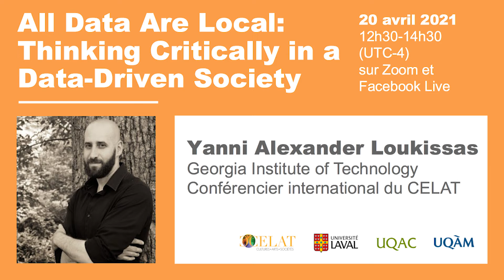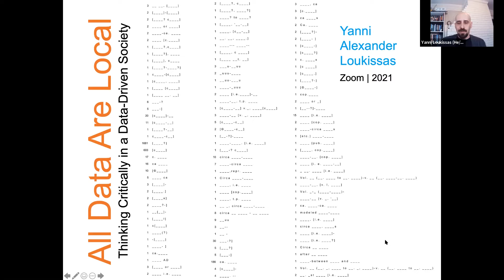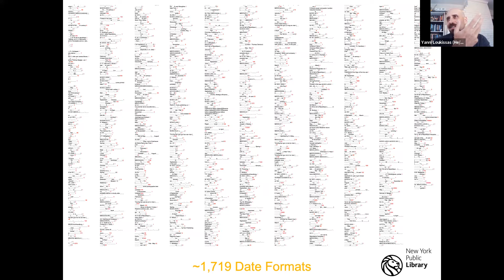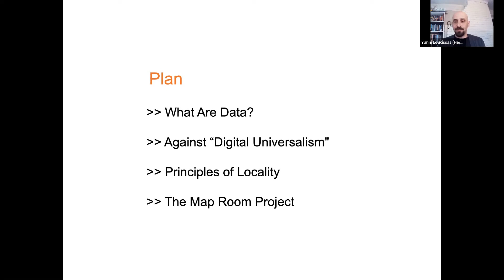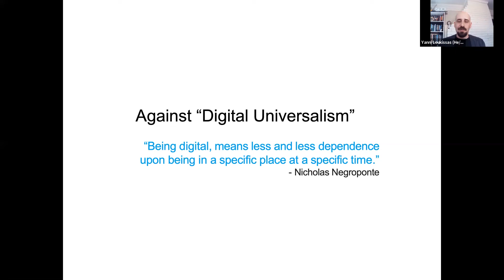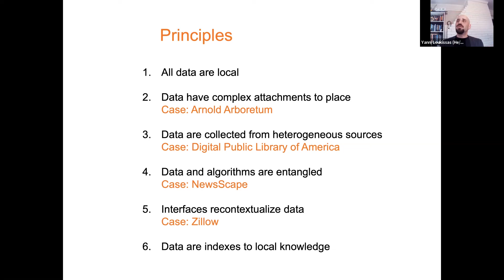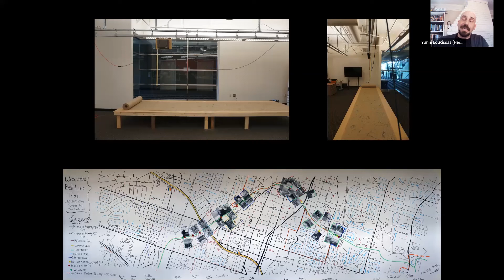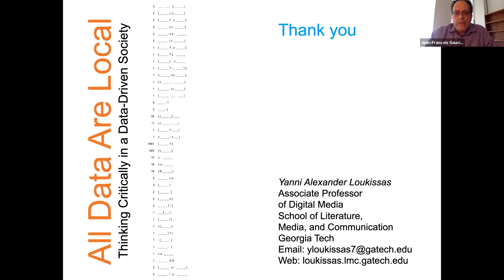All Data Are Local: Thinking Critically in a Data-Driven Society - Conférence de Yanni Loukissas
Le CELAT est ravi d’accueillir un conférencier international en mode virtuel ce printemps. Yanni Alexander Loukissas, professeur associé en médias numériques à l’École de littérature, de médias et de communication du Georgia Institute of Technology, a présenté le mardi 20 avril, de 12h30 à 14h30, la conférence « All Data Are Local: Thinking Critically in a Data-Driven Society ». Cette présentation, en anglais, s’inscrit dans le sillage de la parution de son ouvrage du même nom en 2019 aux MIT Press.

Description : « In our data-driven society, it is too easy to assume the transparency of data. Instead, we should approach data sets with an awareness that they are created by humans and their dutiful machines, at a time, in a place, with the instruments at hand, for audiences that are conditioned to receive them. All data are local. The term data set implies something discrete, complete, and portable, but it is none of those things. Examining a series of sources important for understanding public data in the United States—Harvard’s Arnold Arboretum, the Digital Public Library of America, UCLA’s Television News Archive, and the real estate marketplace Zillow—this talk explains how to analyze data settings rather than data sets. The talk sets out six principles: all data are local; data have complex attachments to place; data are collected from heterogeneous sources; data and algorithms are inextricably entangled; interfaces recontextualize data; and data are indexes to local knowledge. Then, it provides a set of practical guidelines to follow. These findings are based on a combination of qualitative research on data cultures and exploratory data visualizations. Rebutting the myth of “digital universalism,” this work reminds audiences of the meaning-making power of the local. »

Yanni Alexander Loukissas is Associate Professor of Digital Media in the School of Literature, Media, and Communication at Georgia Tech. His research is focused on helping creative people think critically about the social implications of information technologies. His most recent book, All Data Are Local: Thinking Critically in a Data-Driven Society (MIT Press, 2019), is addressed to a growing audience of practitioners who want to work with unfamiliar sources both effectively and ethically. He is also the author of Co-Designers: Cultures of Computer Simulation in Architecture (Routledge, 2012) and co-editor of The DigitalSTS Handbook (Princeton, 2019). Before coming to Georgia Tech, he was a lecturer at the Harvard Graduate School of Design, where he co-coordinated the Program in Art, Design and the Public Domain. He also served as a Media Arts Fellow at metaLAB, a research project of the Harvard Berkman Klein Center for Internet and Society. Originally trained as an architect at Cornell, he subsequently attended MIT, where he received a Master of Science and a PhD in Design and Computation. He completed postdoctoral work at the MIT Program in Science, Technology and Society.